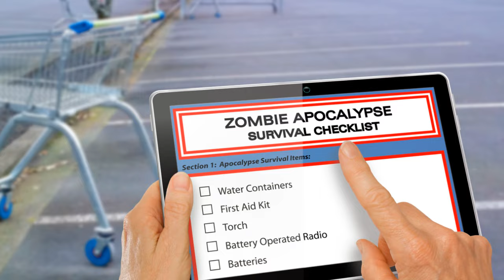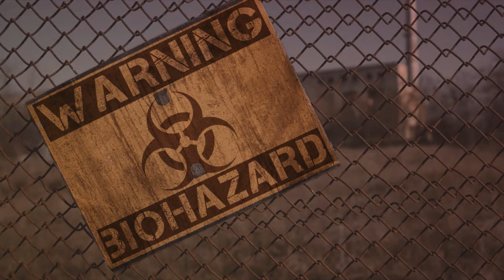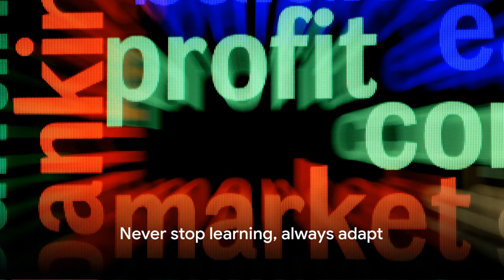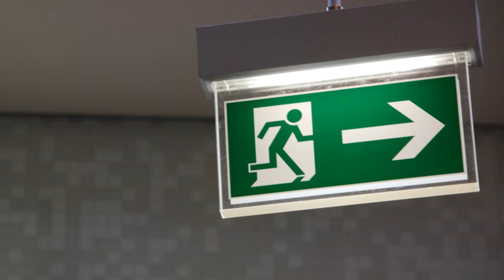Surviving the Zombie Apocalypse: ANYTHING You Need To Know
"Survive the Undead: Thrills and Skills for the Zombie Apocalypse" is an adrenaline-fueled, action-packed video guide that plunges you into the heart of a zombie-infested world. This gripping survival tutorial is crafted for those who dare to face the unthinkable. With expert tips and heart-stopping scenarios, it teaches you the essential skills to outwit, outlast, and outlive hordes of relentless zombies. From mastering stealth maneuvers in abandoned urban landscapes to crafting makeshift weapons from everyday items, this video is your ultimate guide to turning the tables on the undead. Learn the art of survival with cunning strategies, critical thinking, and a dash of bravery. Perfect for thrill-seekers and survival enthusiasts, this video promises to keep you on the edge of your seat while equipping you with life-saving knowledge for the most improbable of emergencies. Prepare to be enthralled, educated, and entertained in a world where only the smartest and the bravest can claim victory over the zombie horde.